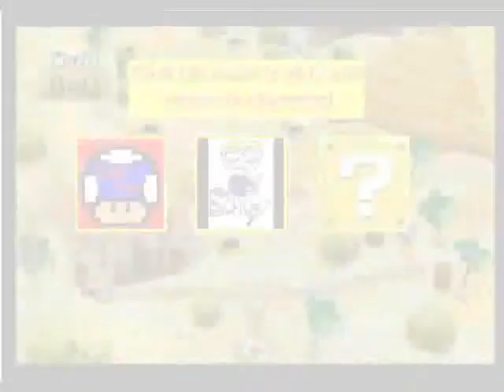Let's Play New Super Mario Bros Wii: World 2 Part 2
Following the worst intro in history, the players trudge through the desert's harsh conditions...